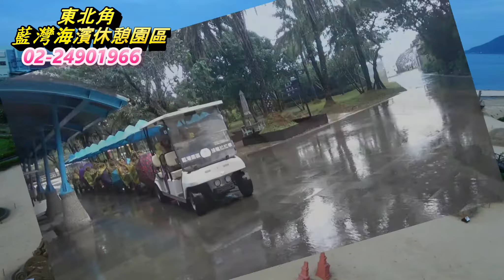藍灣玩很大-20190101喬國吳淑芬（50）旅遊一行貴賓搭乘藍灣接龍蜈蚣車